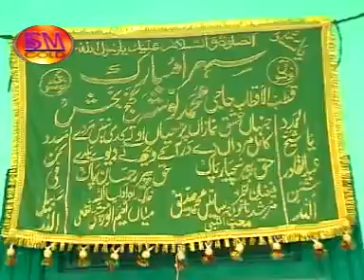Ali Haider Qawwal - Main Malang Tera Nosho